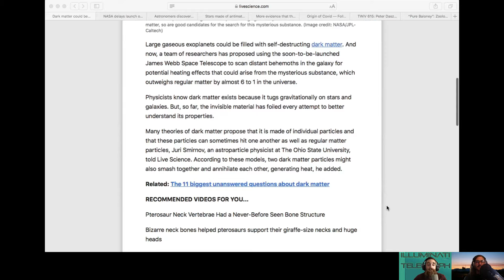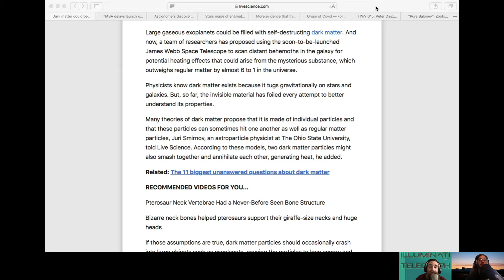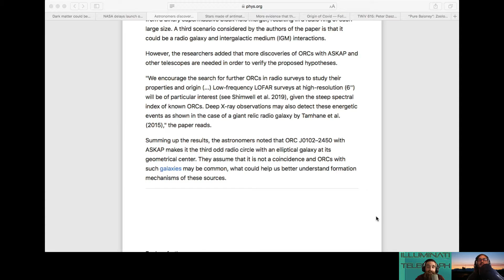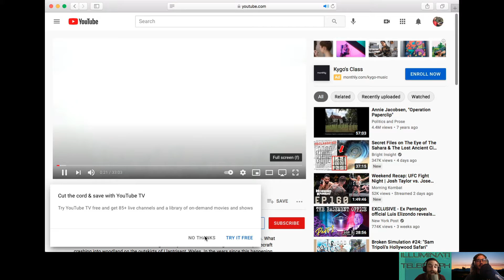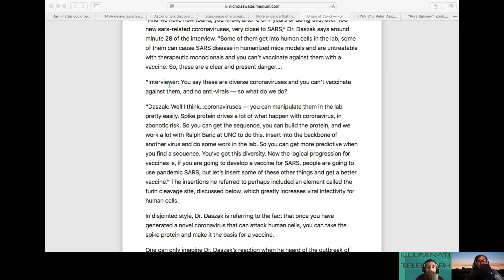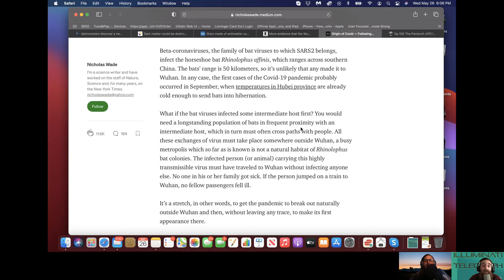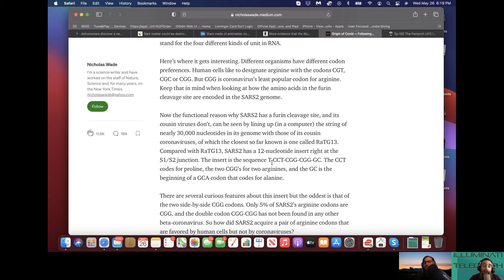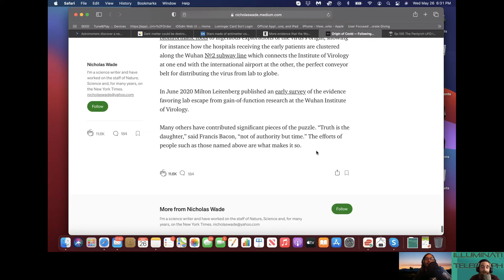24. Putting the Monkey to Bed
On this we episode we put the sheets out to dry with a natural origin vs lab leak theory deep dive. We also talk about anti matter stars, what happens in the bellies of exoplanets and the discovery of ORC's. Join us!

full video's on youtube